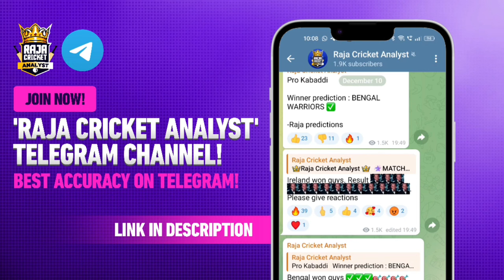PKL Season 11 Retained Players | UP Yoddhas | U Mumba | Sports Universe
UP Yoddhas Retained Players | U Mumba Retained Players | Pro Kabaddi Season 11

Welcome to the last video of this series. In the last video, we discussed Up Yoddhas and U Mumba. What are the Retention Picks of both teams?

36 Players Selected for Indian Kabaddi Team for Upcoming International Events

0:00 UP Yoddhas
3:16 U Mumba